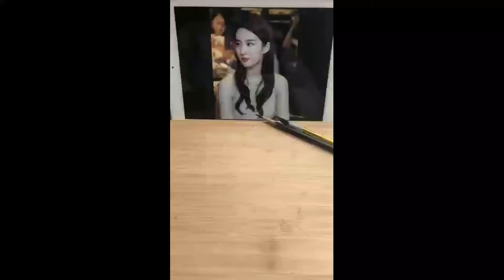Wonder Leaf Art..leaf art painting..leaf art drawing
leaf art painting leaf art drawing leaf art images leaf art ideas leaf art simple leaf art animals leaf cutting art leaf art design